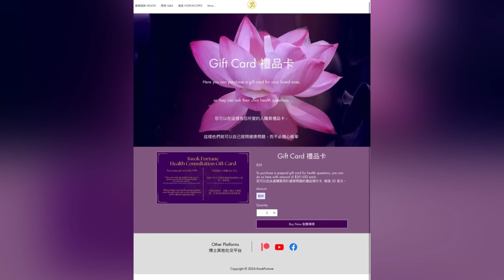《茶博士怪論》33 速福